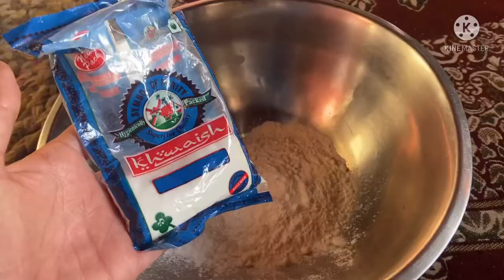Pizza 🍕 Recipe॥ कड़ाही में बनाया पिज़्ज़ा॥मजा आ गया ॥ So Delicious 🤤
Keep 👁️watching👁️  Himachali girl 09